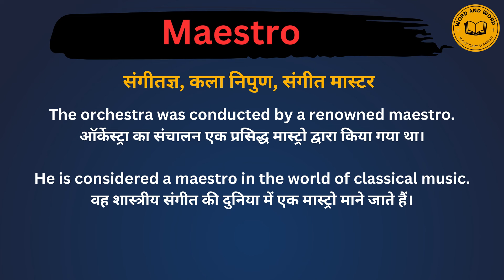Maestro meaning in Hindi/Maestro का अर्थ या मतलब क्या होता है.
Maestro meaning in Hindi.
Maestro का अर्थ या मतलब क्या होता है.
Maestro Matlab kya Hota hai.
Maestro  Hindi Meaning.
Maestro explained in detail.